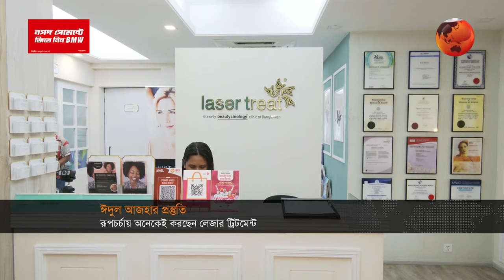রুপচর্চায় লেজার ট্রিটমেন্ট | Laser Treatment | Bkash | Channel 24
»» Office Address:
Bangladesh.